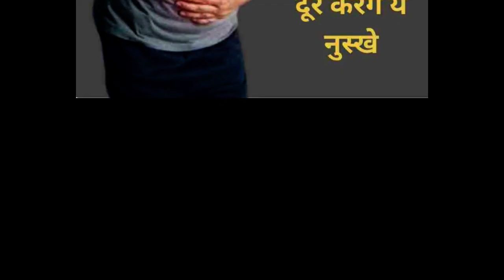पेट की गर्मी मिटाने के घरेलू नुस्ख़े || Home Remedy for Stomach Heat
पेट की गर्मी मिटाने के घरेलू नुस्ख़े
Home Remedy for Stomach Heat

👉 You can also Join our Instagram Channel natural.tips.savi